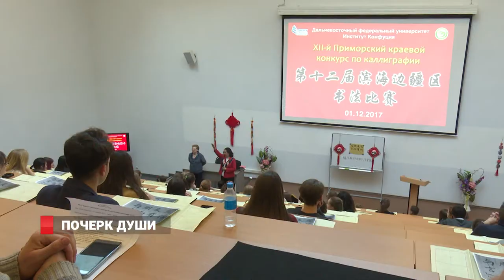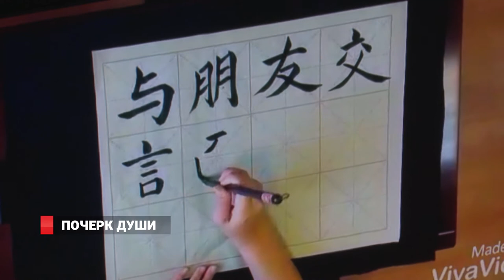Почерк души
В ДВФУ прошел финал XII Приморского ежегодного конкурса по каллиграфии. В течении месяца школьники и студенты  знакомились с  искусством китайской письменности. Организаторы отмечают, что интерес к конкурсу высокий. За всё время его существования  - участие в нем  приняли более 21 тыс. человек.